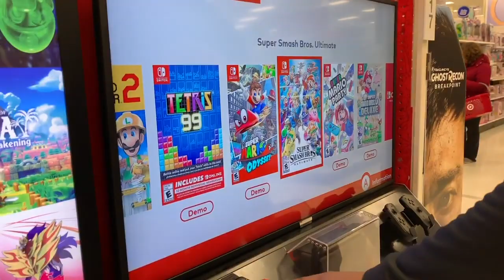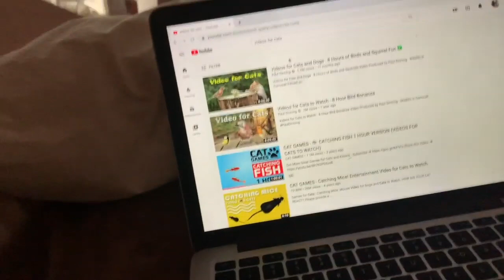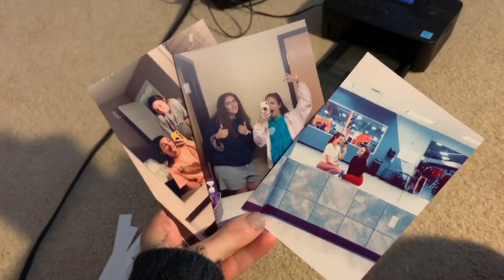come shopping with us!!